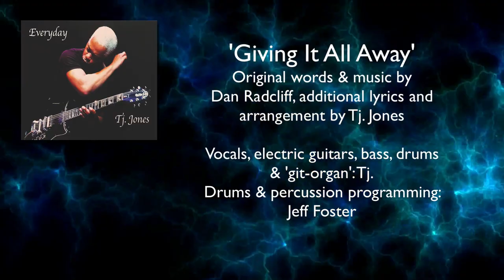Presenting EVERYDAY by Tj. Jones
A staple in the Bloomington, Indiana music scene since the 1970s, guitarist Tj. Jones has performed and recorded with some of the region's best singer/songwriters and bands, delivering the goods in service to the tune. Now Tj. steps into the limelight as a seasoned solo singer-songwriter and multi-instrumentalist in his own right with his debut CD, EVERYDAY.

EVERYDAY reveals the versatility of Tj. Jones as he delivers an eclectic variety of musical genres, from do-wap to latin, reggae to Motown, funk to fusion, and blues to power trio rock.

Executive Producer: Tj. Jones
Co-produced, engineered, mixed and mastered by Jeff Foster, recorded at Foster's StringDancer Studios in Nashville, IN from March 2017 to June 2018.